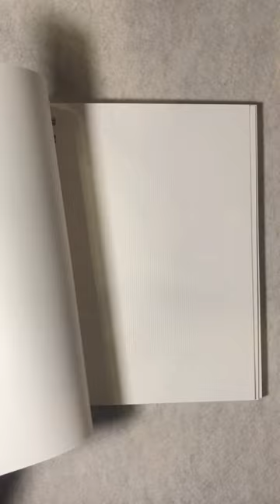Drawing My Own Character with Posca Markers! 🇺🇦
I draw my own character that I created with posca markers. It’s a
soldier, showing support for Ukraine during this difficult time they are facing. If you are from Ukraine or have loved ones there, the rest of the world stands with you and we are sending blessings your way.

Posca Markers Set of 8

Posca Markers Set of 29 Markers

Pastel Posca Markers

Posca Outliners

Carrying case for Posca Markers

Phone Grip Tripod Mount

Clear Spray Sealer